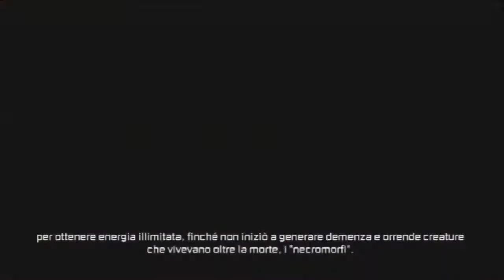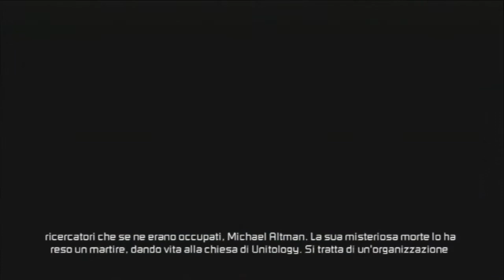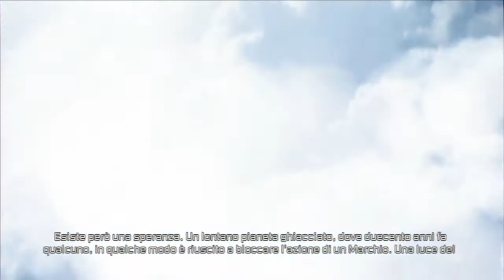Dead Space 3 [#1] PROLOGO + CAPITOLO 1 (Ps3)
Dopo un breve riassunto degli avvenimenti dei precedenti episodi e sulla storia antecedente, il gioco si apre su Tau Volantis, un pianeta coperto dal ghiaccio con una luna dalla forma irregolare, in cui i soldati dello S.C.A.F. (Sovereign Colonies Armed Force) Tim Kaufman e Sam Ackerman stanno tentando di recuperare un misterioso oggetto chiamato Codex per il dottor Earl Serrano. Lungo il percorso, vengono attaccati da alcuni necromorfi ed Ackerman viene ucciso da una valanga. Kaufman, rimasto da solo, torna alla base, trovando la sua squadra uccisa all'esterno del complesso. Riferisce quindi l'esito della missione al suo comandante, il generale Mahad, che inaspettatamente lo uccide. Mahad cancella quindi tutti i dati all'interno del Codex e si suicida. Duecento anni più tardi, al giorno d'oggi rispetto alla cronologia della storia di Dead Space, Isaac Clarke vive in segreto su una colonia lunare, New Horizon. Nei due mesi successivi all'incidente sulla stazione Sprawl, lui ed Ellie Langford hanno avuto una relazione terminata poco più tardi. Nel suo nascondiglio irrompono il capitano Robert Norton ed il sergente John Carver, i quali hanno bisogno del suo aiuto per trovare Ellie e la sua squadra. I tre vengono attaccati dai soldati di Unitology: Norton spiega ad Isaac che la Chiesa di Unitology ha praticamente rovesciato il Governo Terrestre. Il leader della setta, Jacob Danik, riesce a catturare Clarke ed attiva un Marchio all'interno della colonia, causando un'epidemia di necromorfi. Clarke riesce a fuggire ed il trio scappa a bordo della USM Eudora, la nave di Norton. Norton riesce a rintracciare l'ultima trasmissione di Ellie vicino a Tau Volantis, trovando i resti di alcune navi risalenti a 200 anni prima. Giunti attraverso l'iperspazio a destinazione, l'Eudora subisce gravi danni a causa delle mine lasciate nell'orbita del pianeta. Isaac e l'equipaggio riescono ad evacuare la nave e a raggiungere una nave abbandonata, la CMS Roanoke, dalla quale proviene un segnale di SOS. Il gruppo scopre ben presto che la nave è infestata dai necromorfi, ma riescono a salvare il "Marker Team", che consiste in Ellie, Jennifer Santos e Austin Buckell. Isaac scopre della relazione fra Norton ed Ellie. Il protagonista viene quindi inviato da Ellie negli alloggi dell'ammiraglio a bordo della Roanoke, trovandoli tappezzati da rune uguali a quelle trovate sul Marchio. Lì, Isaac viene a sapere che Tau Volantis è il pianeta d'origine del Marchio e che la spedizione 200 anni prima aveva trovato nel sottosuolo una macchina capace di controllare i necromorfi. Ellie ed Isaac, spronato da quest'ultima, concordano nel guidare la squadra sulla superficie del pianeta e ricostruire questa macchina, nonostante le proteste di Norton, il quale pensa che un simile tentativo sarebbe una missione suicida.